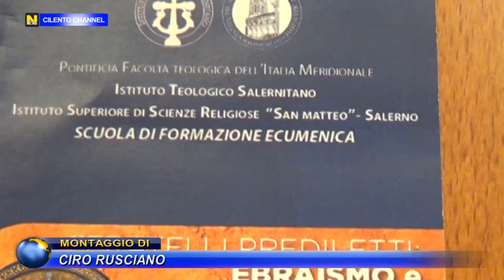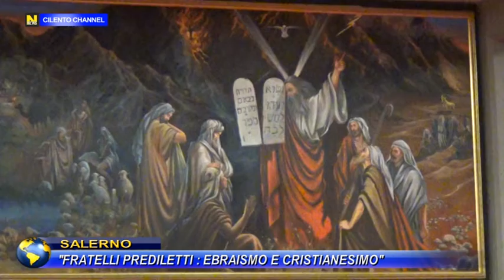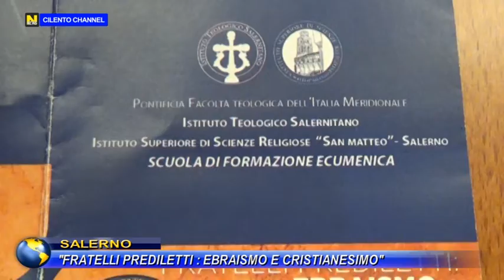SALERNO, "FRATELLI PREDILETTI : EBRAISMO E CRISTIANESIMO".